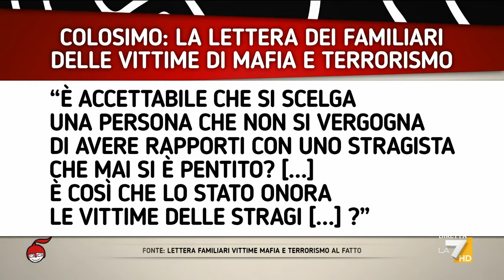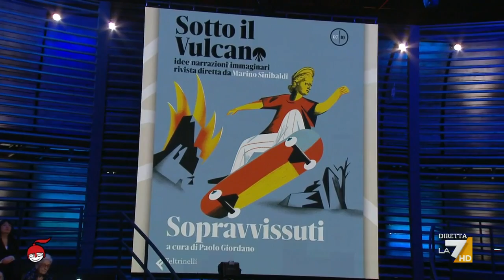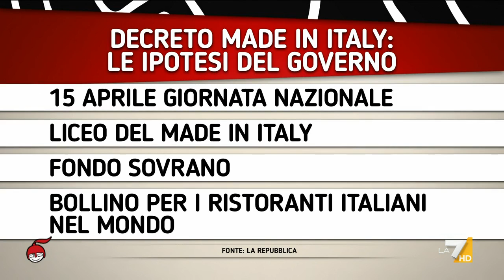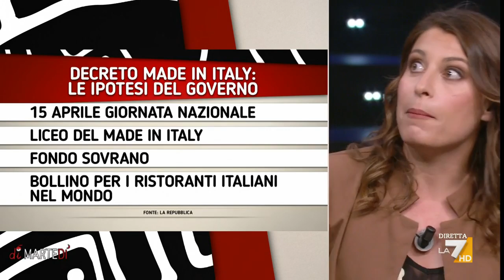Il dibattito tra Guzzanti, Magliaro, Mazza, Falcone, Piccolotti, Sinibaldi, Christillin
Giovanni Floris guida il dibattito tra Sabina Guzzanti, Elisabetta Piccolotti, Massimo Magliaro, Mauro Mazza, Anna Falcone, Marino Sinibaldi, Evelina Christillin sui principali temi della settimana